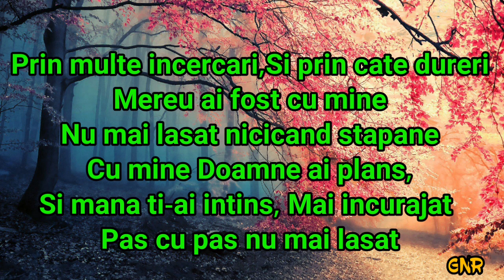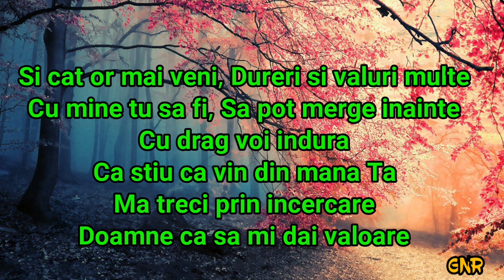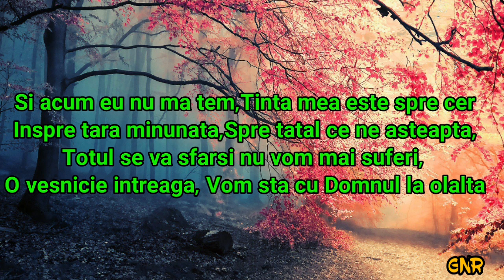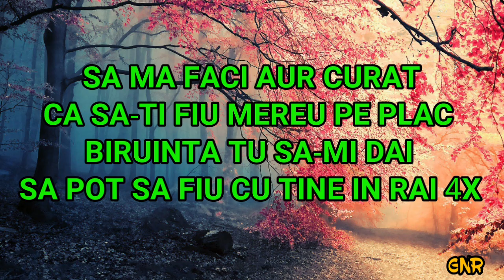Negativ & Versuri - SA MA FACI AUR CURAT - Negativ facut de Manex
Apasă pe butonul de like 👍, distribuie dacă ți-a plăcut 🔗, și apasă pe clopoțel 🔔 pentru a fi la curent cu toate noutățile de pe acest canal! Fratii din Barbulesti sa ma faci aur curat
Muzica si text Elvis Barbulesti

⛔ NU REPOSTATI !